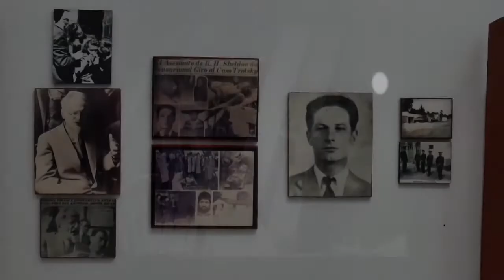Conferencia Enrique Semo